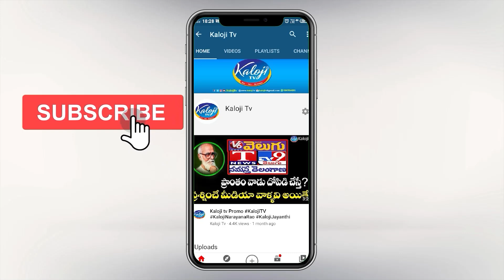చంద్రబాబుకు నా ఉసురే తగిలింది | Roja Sensational Comments on Chandra Babu Naidu | Kaloji TV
చంద్రబాబుకు నా ఉసురే తగిలింది ​| Roja Sensational Comments on Chandra Babu Naidu | Kaloji T